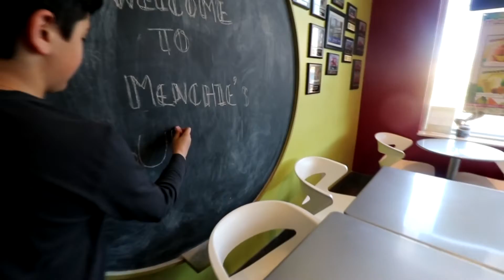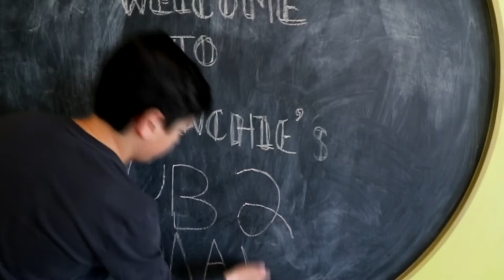Making A Short Film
● Stay Up To Date:
● Camera Equipment:
Camera: Canon T6i
Microphone: Rode Video Micro
Tripod: Joby GorillaPod
Lenses: 10-18mm, 18-55
one of the songs from the cinematics are by: Aksai
● Dm On Twitter For Video Inquiries